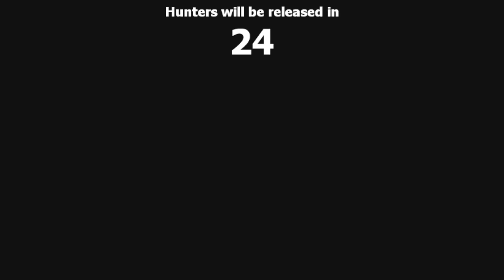Hiding in a Prison From My Friends in PROP HUNT Gmod! (Garry's Mod Multiplayer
Hiding in a Prison From My Friends in PROP HUNT Gmod! (Garry's Mod Multiplayer Today Camodo  @SpyCakes   @BeautifulOB  are back with hide and seek prop hunt!